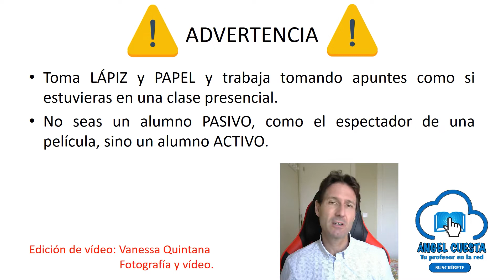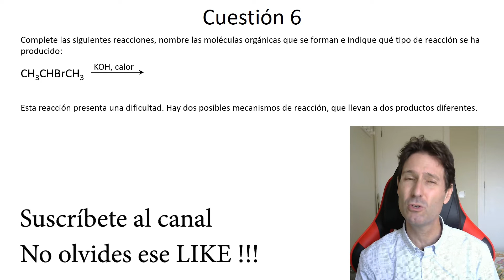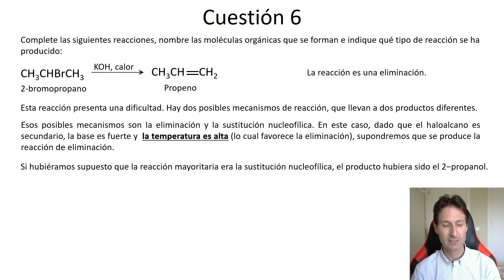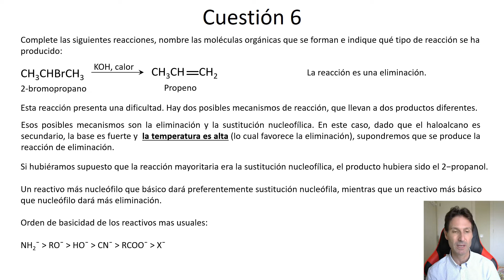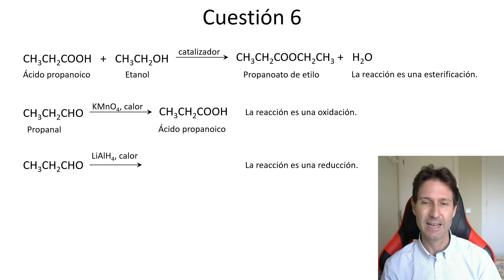PAU Química, Julio 2021. Cuestión 6. Examen resuelto. Comunidad Valenciana.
El ejercicio es de la Selectividad de Química de la Comunidad Valenciana. Es la cuestión 6 del examen de la convocatoria de Julio de 2021.

👨🏻‍🎓 En el ejercicio debemos completar las ecuaciones químicas que nos proponen. Además se deben nombrar compuestos orgánicos que participan en las reacciones químicas e indicar cual es el tipo de reacción que se produce.

🔍Útil para estudiantes de química que estén en Bachillerato y estén trabajando el tema de reacciones en química orgánica.

💎 Aquí están los códigos QR de los ejercicios de exámenes que aparecen en el vídeo:

Debido a la pandemia del COVID19, en este año se cambiaron  el modelo de examen y las fechas de las convocatorias. Por eso en este examen no hay opciones A y B, como es habitual. Se deben elegir dos de los cuatro problemas y tres de las seis cuestiones.

Para ayudarme a seguir creciendo y mejorando el canal, puedes hacer una donación.